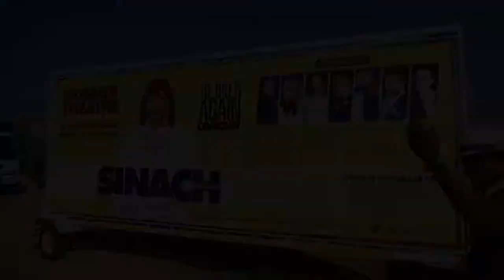Sinach- Documentary- Breaking Boundaries Promo